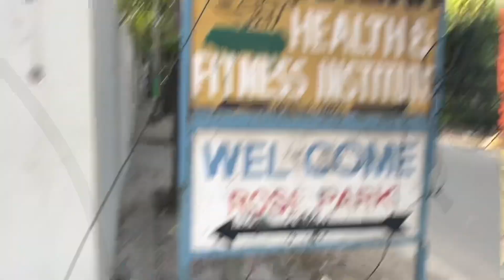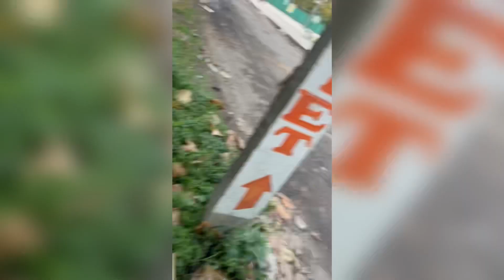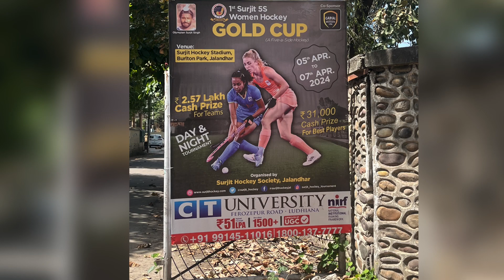stadium 🏟️live🛑 match इंटरनेट वाई फाई शट अप स्टेडियम लाइव मैच shut up Internet connection set up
Hey guys, this video stadium internet set up process live match five April start hoga is video may Hum Aap ko Bataye ki Stadium mein live match Ke liye high speed internet zaroori Hota Hai Wi-Fi ka I’m set up karne ja Connect broadband connection Ke Sath